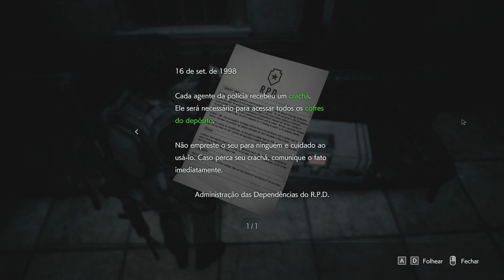Resident Evil 3 decepcionou? | Análise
Lançado só um ano após seu antecessor, o remake de Resident Evil 3 teve uma recepção mista, decepcionando muitos fãs. Mas jogo é ruim mesmo?

Xbox Live, PSN e Steam: xCarpenedo